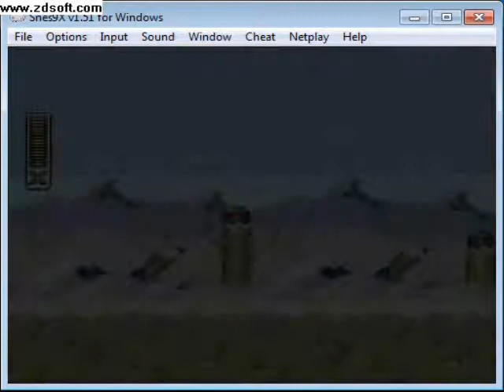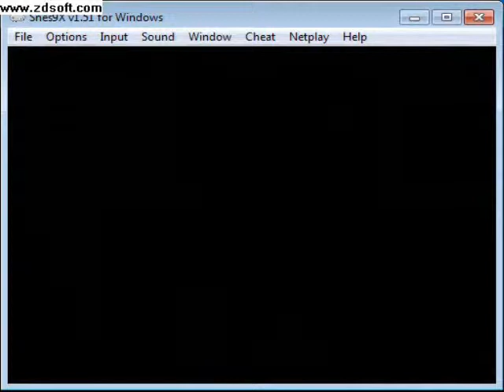Megaman X (SNES) Part 2 - CHILL PENGUIN STAGE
English:
Welcome Back!
Lets destroy Chill Penguin and get Dash!

Português:
Bem Vindos de volta!
Vamos detonar o Chill Penguin e pegar o Dash!